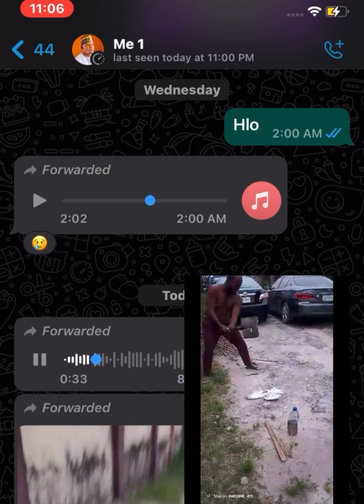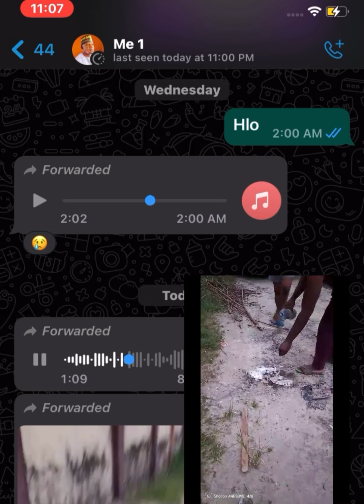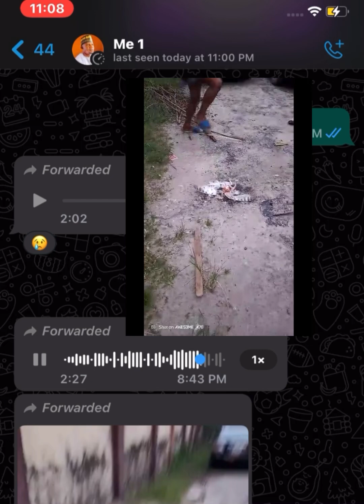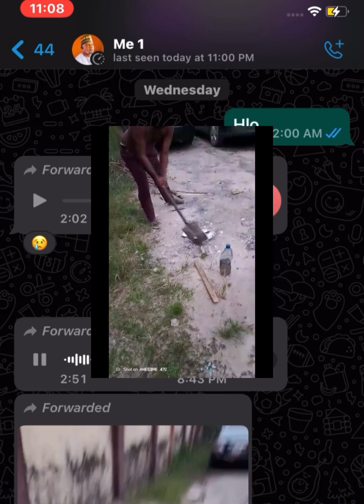Spirit turn to bird , see the powerful prayer and its testimony